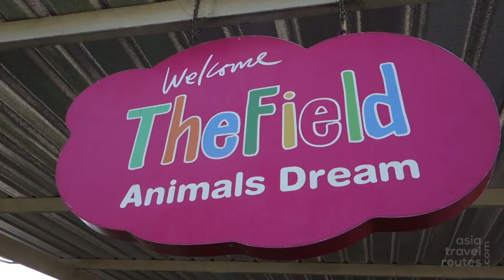The Field Animals Dream in Tha Yang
Travel with Asian Paths